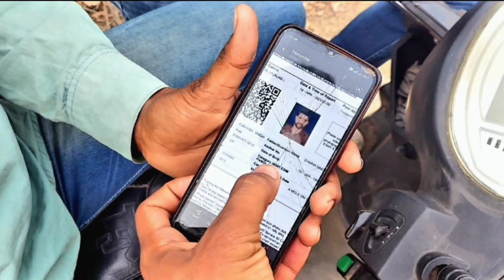🔴 Breaking News, अब नहीं आएंगे AOC Admit Card || अब क्या करें ||Army AOC Admit Card 2023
Army AOC admit card २०२३
aoc admit card
AOC Army AOC
AOC Admit card 2023
AOC Bharti 2023

50% से ऊपर भी आ सकते है Admit Card AOC || ARMY AOC ADMIT CARD 2023 || The Lofar Fitness||
Army AOC ADMIT CARD 2023
Army AOC Bharti
Army Running bharti
army AOC Bharti
army Running bharti
army AOC
AOC Bharti.

Good News 🤩, 60हजार लोगों के एडमिट कार्ड आ गया|| Army AOC ADMIT CARD 2023 ||AOC ADMIT CARD

AOC Admit card available
AOC Bharti news
AOC Army AOC
army Agniveer Bharti.

Gmail I'd पर भी नही आ रहे AOC Admit Card|| Army AOC Admit Card 2023 ||

aoc admit card 2023 download
aoc.gov in
aoc admit card 2023 sarkari result
aoc exam date 2023
aoc tradesman admit card 2023 sarkari result
aoc sarkari result
aoc fireman physical test details
What is the salary of Army Ordnance Corps?
Will there be Indian army recruitment 2023?
What is the work of Army Ordnance Corps?
How many vacancies are there in Indian army in 2023?
aoc recruitment 2023 selection process
aoc recruitment 2023 pdf
aoc recruitment 2023 notification pdf
army ordnance corps recruitment 2023 sarkari result
aoc recruitment 2023 apply online
aoc recruitment 2023 apply online date
aoc tradesman physical date 2023,aoc tradesman admit card 2023,aoc
recruitment 2023,study for dreams, aoc fireman admit card 2023,aoc
tradesman & fireman ki cut off kitni gai hai,army ordnance corps recruitment

2023,aoc vacancy 2023,aoc 1793 post, Army Ordnance corps recruitment,army
ordnance corps recruitment 2023 apply online,aoc civilian recruitment
2023,army ordnance corps bharti 2023,aoc tradesman recruitment 2023,aoc
fireman recruitment 2023
army ordnance corps recruitment 2023,aoc recruitment 2023,aoc vacancy
2023,aoc 1793 post,Army Ordnance corps recruitment,army ordnance corps
recruitment 2023 apply online,study for dreams,aoc new vacancy 2023,aoc
new recruitment 2023,aoc civilian recruitment 2023,army ordnance corps
bharti 2023,army ordnance corps vacancy 2023,army ordnance corps aoc
recruitment 2023,aoc tradesman recruitment 2023,aoc fireman recruitment
2023,aoc tradesman mate recruitment 2023